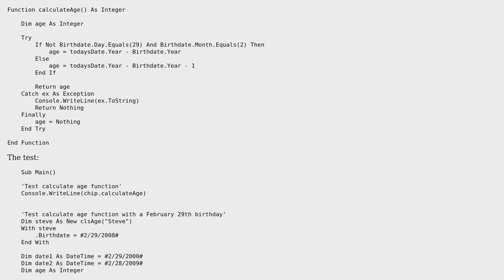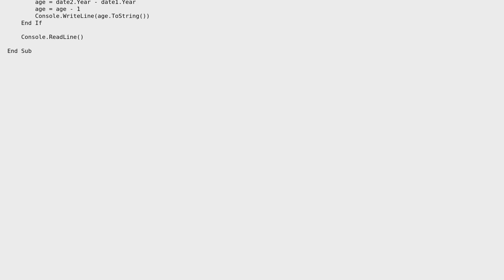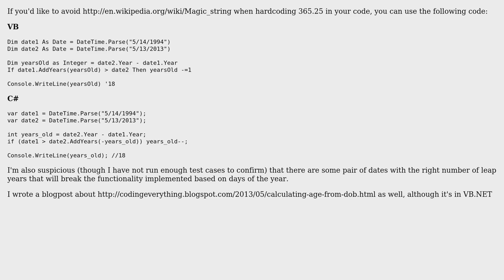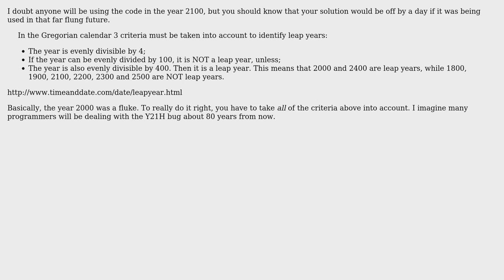Code Review: Attempt to calculate age in VB.NET (3 Solutions!!)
Code Review: Attempt to calculate age in VB.NET

With thanks & praise to God, and with thanks to the many people who have made this project possible! | Content (except music & images) licensed under CC BY-SA | Music | Images & others | With thanks to user RubberDuck user Randy user Lance Collins user KyleMit user Jamal and the Stack Exchange Network Trademarks are property of their respective owners. You are responsible for your own actions.